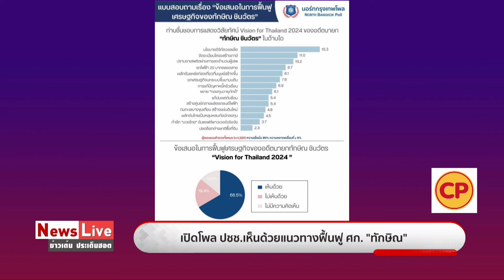สุโขทัยอ่วมหนัก! น้ำยมทะลักท่วมหลายจุด "ทักษิณ"ถึงเชียงรายให้กำลังใจผู้ประสบภัย : Matichon TV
-ทักษิณ ชินวัตร อดีตนายกรัฐมนตรี เดินทางไปเยี่ยมเยียนผู้ประสบภัยน้ำท่วม อ.เทิง จ.เชียงราย อู้กำเมือง ให้กำลังใจผู้ประสบภัยน้ำท่วม ส.ส.เพื่อไทย แห่ร่วม
-สุโขทัยอ่วมหนัก! น้ำยมทะลักท่วมหลายจุด หมู่บ้านวังทองจมลึก 2 เมตร
-เตือนระวัง มิจฉาชีพหลอกโอนเงินช่วยเหลือน้ำท่วม-ลงทะเบียนรับเยียวยา